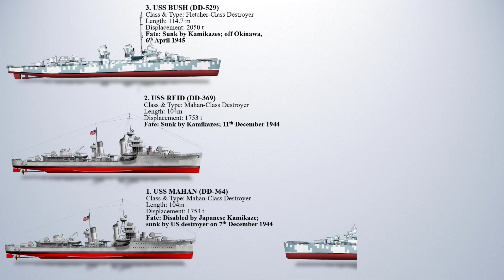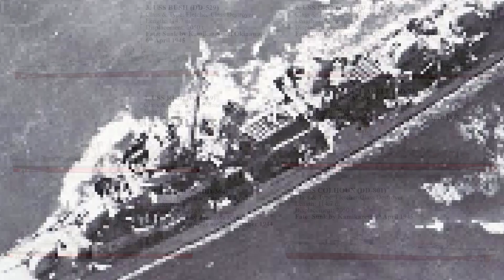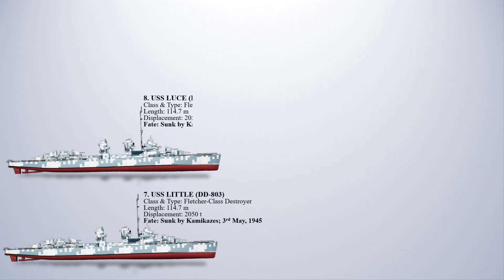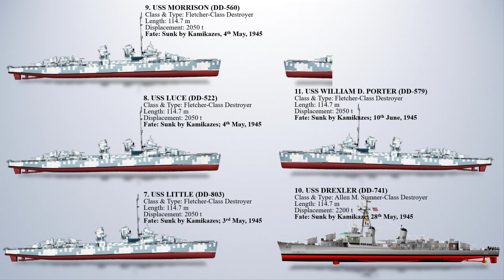List of all Destroyers Sunk by Kamikaze Suicide Planes in WW2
Kamikaze were suicide missions undertaken by Japanese military aviators from the Empire of Japan against Allied naval vessels in the final stages of the Pacific campaign in World War II. The purpose was to inflict more significant damage on warships than conventional attacks allowed. Estimates suggest that at least 47 Allied vessels, ranging from PT boats to escort carriers, were sunk by kamikaze attacks, and around 300 others were damaged. These attacks resulted in the deaths of approximately 3,800 kamikaze pilots and over 7,000 naval personnel. Kamikaze attacks were perceived as more accurate and destructive than conventional methods, with some pilots successfully hitting their targets even after their aircraft were severely damaged. Approximately 14% of kamikaze attacks resulted in hitting a ship. Today we’ll present the list of all Destroyers that were sunk by Kamikaze attacks.